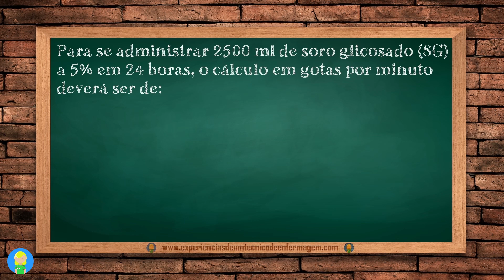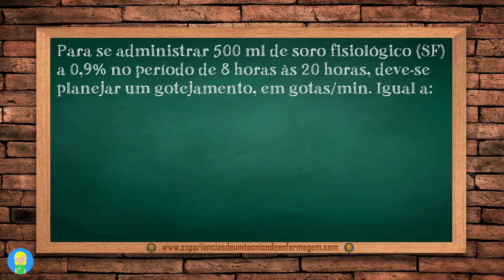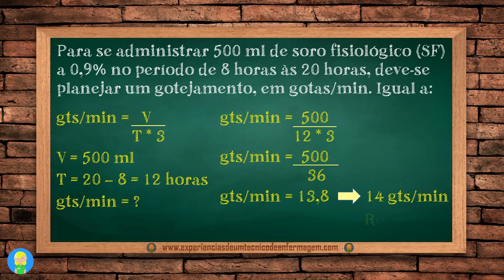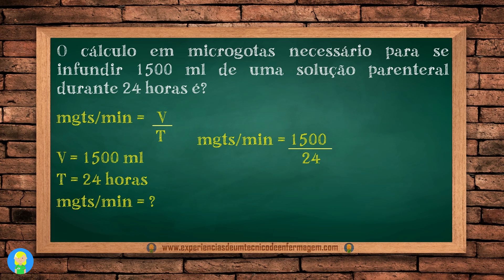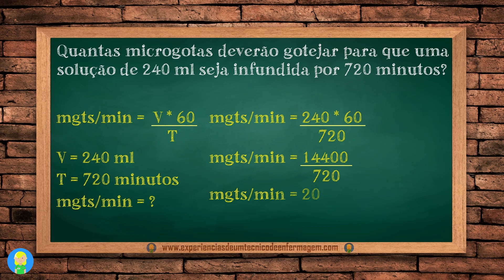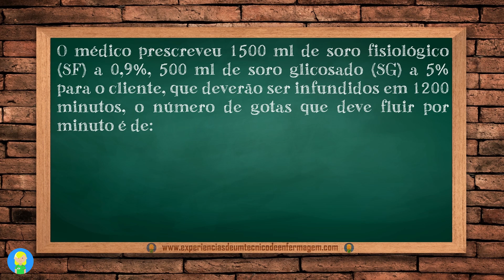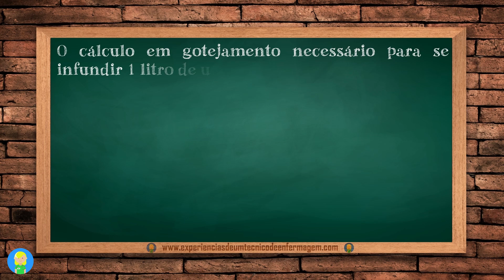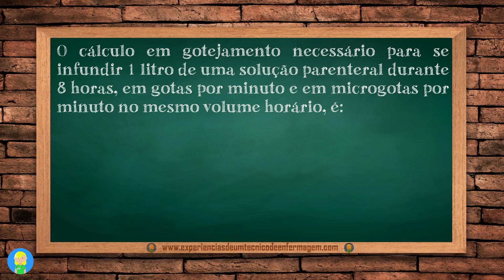Exercícios sobre o Cálculo de Gotejamento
Se você ainda quer praticar um pouco mais sobre o cálculo de gotejamento, e entender a função do macro e microgota em nosso dia a dia, disponibilizamos uma apostila totalmente prática e didática, onde você pode baixar neste e neste vídeo, explicaremos de modo dinâmico as resoluções dos exercícios disponíveis nesta apostila.